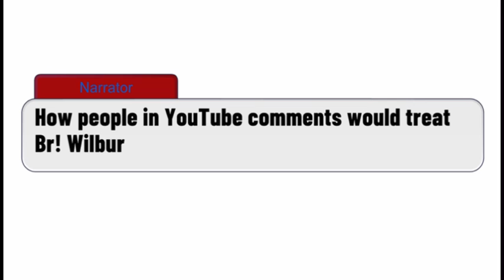How people in the YouTube comments would react treat butterfly 🦋 regin characters